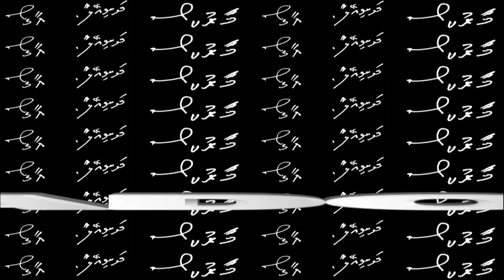La piena del Sere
Martedi 27 ottobre mentre facevamo la nostra solita passeggiata lungo il fiume Serio ci siamo trovati di fronte ad un paesaggio insolito e reso ancora più suggestivo dalla luce del sole che lo dipingeva con colori stupendi.
Vogliamo condividere con voi queste immagini con il commento canoro dei nostri amici Franco e Rosella che interpretano una canzone di G.B. Vailati che descrive con la solita ironia "La piena del Sere" del 1933.
buona visione
Inadoga (Ago Dani)